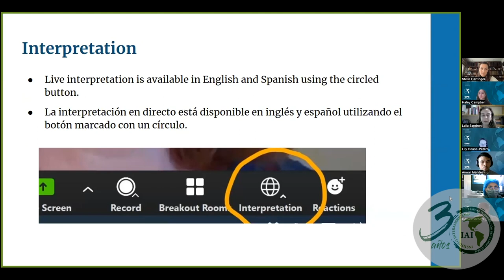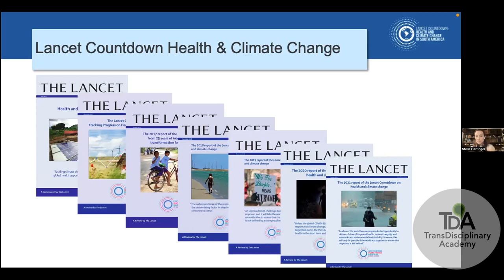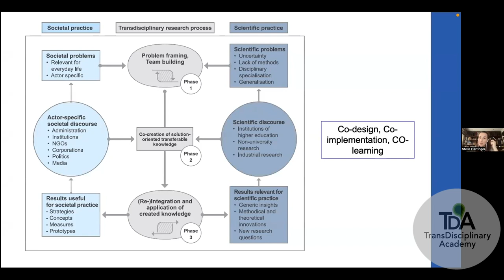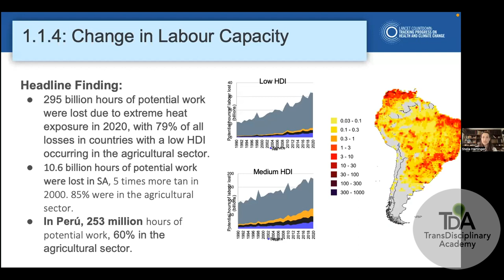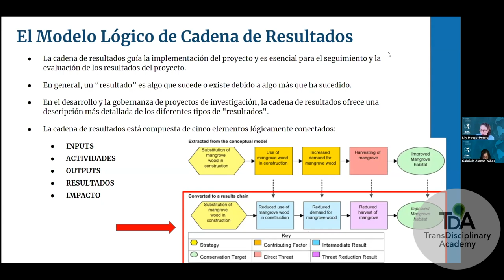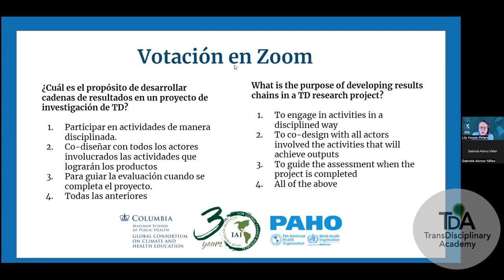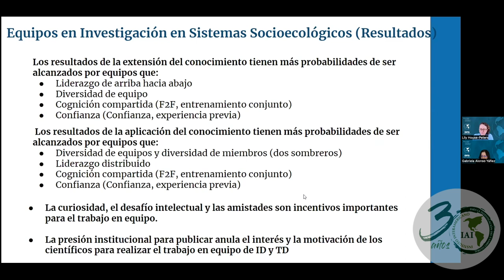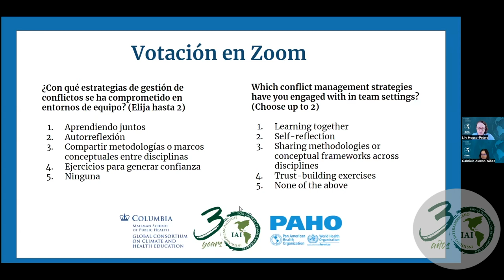TD session 4: Managing transdisciplinary teamwork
Dr. Lily House-Peters, Associate Professor, Department of Geography
Dr. Gabriela Alonso Yanez, Ph.D., Werklund School of Education, University of Calgary
Dr. Martin Garcia, Ph.D., Lecturer, Massey University
Dr. Stella Hartinger, Cayetano Heredia University; Comprehensive Development, Environment and Health Unit